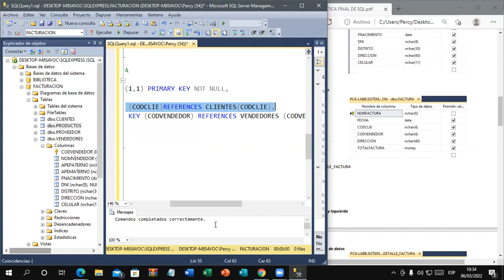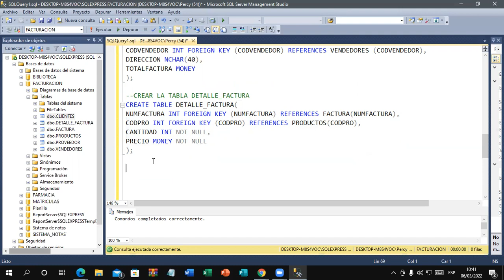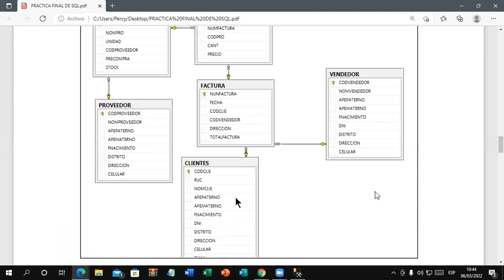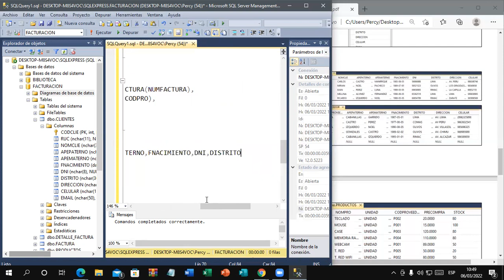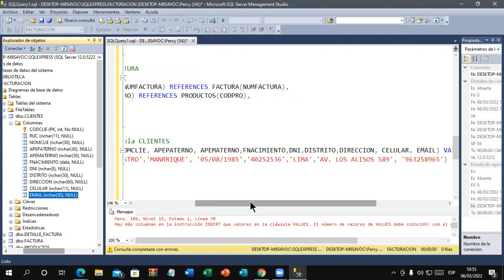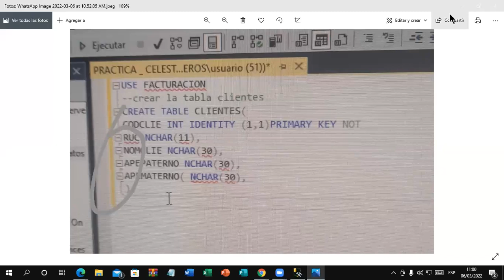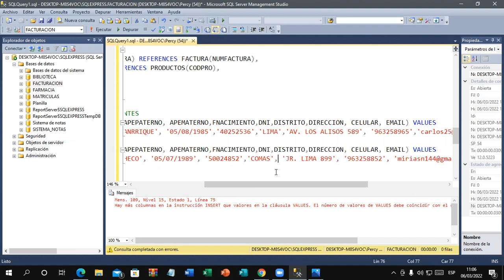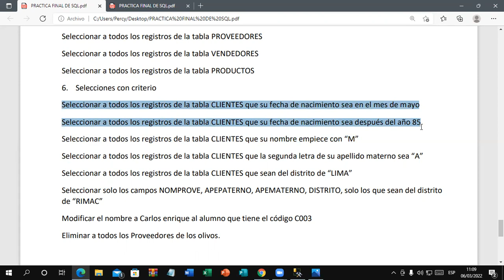Clase 02 SQL 06-03